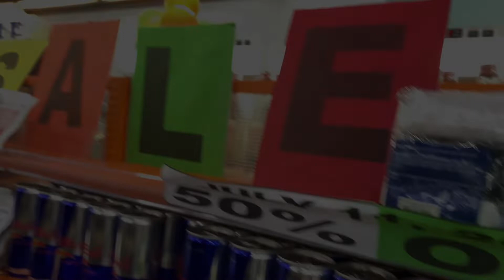7/11 DAY SALE | Nag Date Kami ni Mhamie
kuyareztv#7/11
Firstime ko mgpunta sa 7/11 DAY Sale ,namigay dn ako ng ilang sticker...
Thankyou Guys!!!